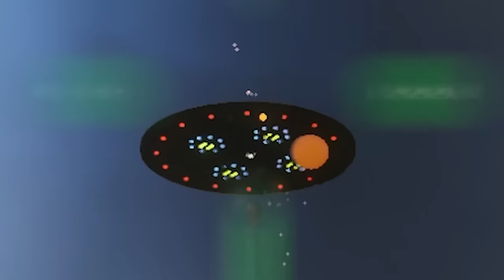UFO INVASION DESTROYS LEGO CITY! (Brick Rigs)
UFO invasion destroys Lego city in Brick Rigs gameplay. Using a tank and other creations, can SpyCakes manage to stop a UFO invasion before they cause destruction to Lego city? This is Brick Rigs gameplay & roleplay featuring UFOs, destruction & funny moments!